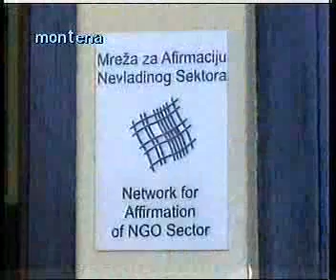09 04 2011 MONTENA Predlozene izmjene krivicnog zakonika u vezi sa krivicnim djelima uvrede i klevete nijesu u skladu sa preporukama EK